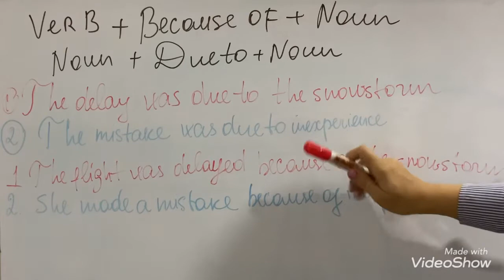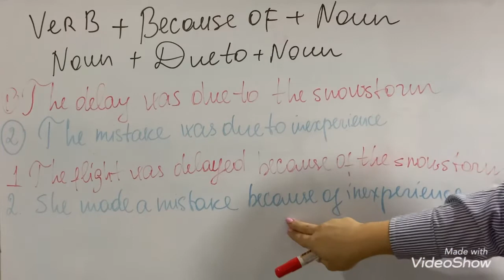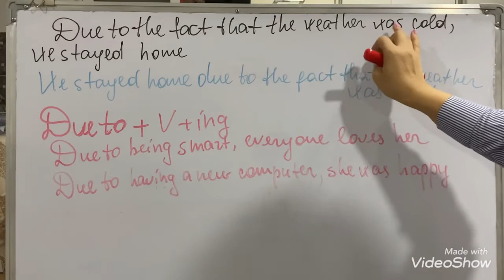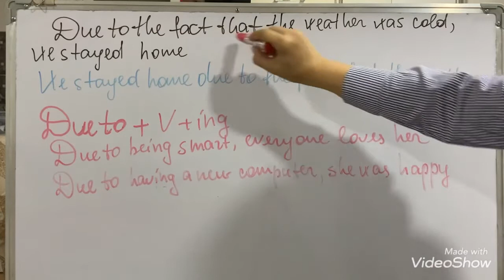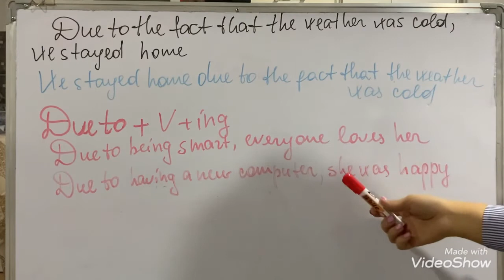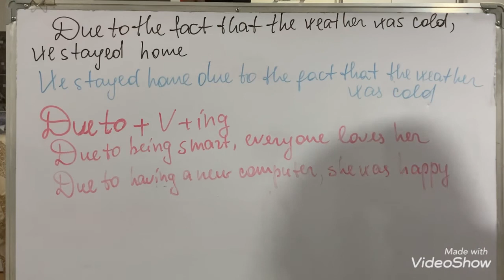Azərbaycan dilində due to vs because of fərqləri və istifadəsi izahı